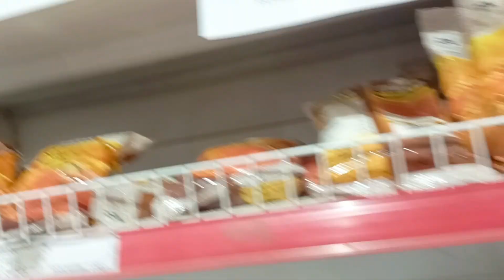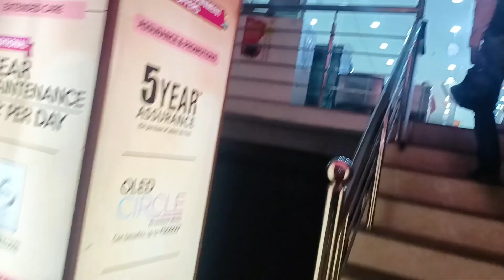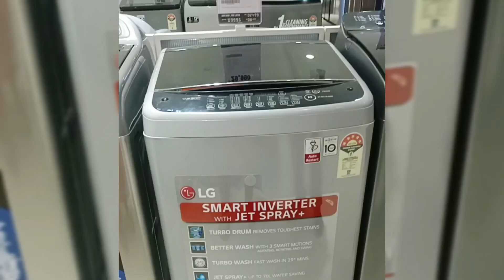V- Mart and of season sale 2023/D Mart new kitchen items over product 50% off V-Mart shopping mall